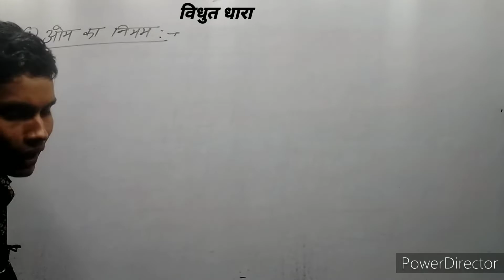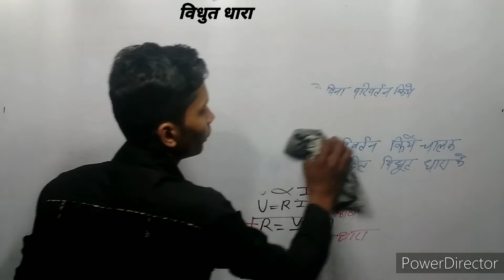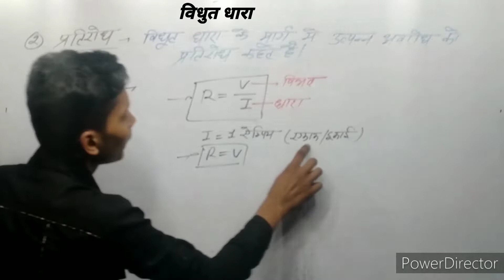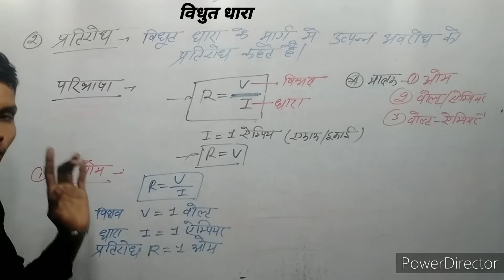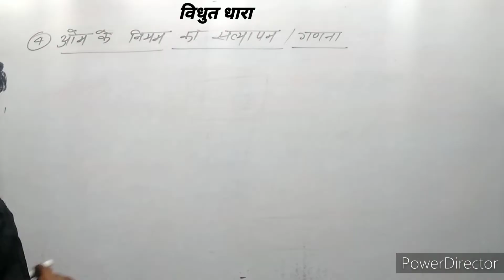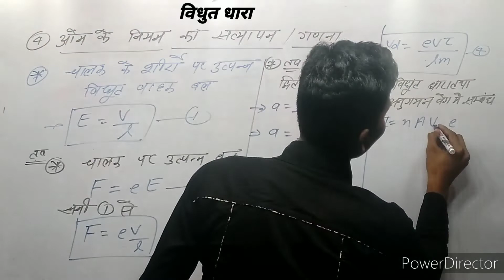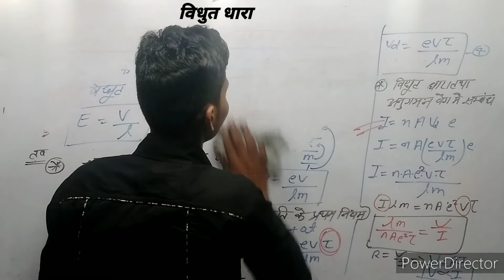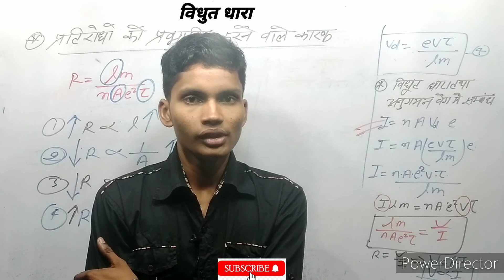विधुत धारा om ka niyam sutra ka satyapan pratirodh class 12th physics most important question part 3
video highlights

ओम का नियम क्या है
ओम का नियम किसे कहते हैं
ओम का नियम का कथन
ओम का नियम का परिभाषा
प्रतिरोध किसे कहते हैं
प्रतिरोध क्या है
प्रतिरोध की परिभाषा
प्रतिरोध का मात्रक
pratirodh ko prabhavit karane vale karak
saranatikal ka paribhadha
om ka niyam
om ka niyam kya hai
om ka niyam kise kahate hai
om ke niyamo ka paribhasha
om ke niyamo ka kathan
pratirodh kya hai
pratirodh ka paribhasha
pratirodh ka matrak